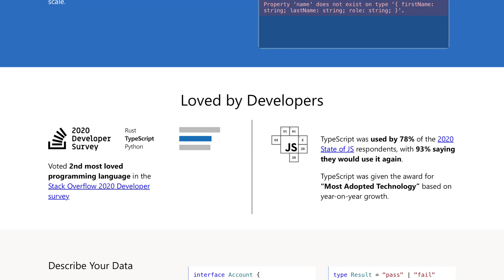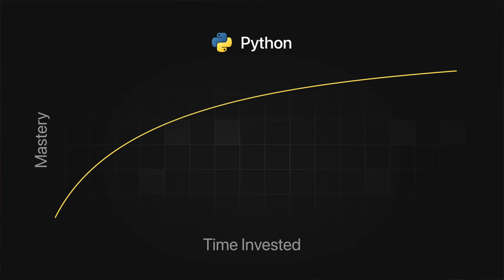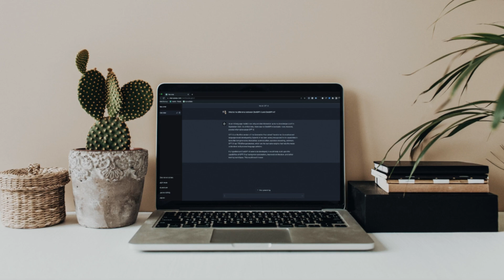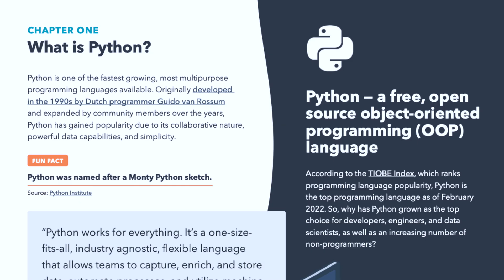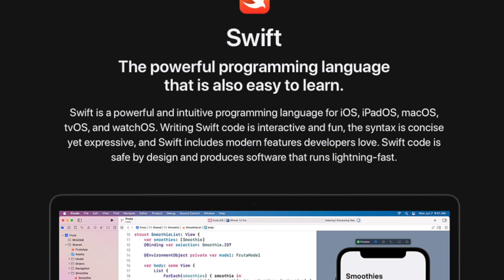6 Programming Languages to Learn as a Beginner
In this video, we'll look at the top 5 programming languages you should consider learning, based on their popularity, usage, and salary range.

We'll discuss each language briefly and share some interesting anecdotes to better understand why these languages are so important in today's tech industry. From Python's versatility to JavaScript's ubiquity, you'll gain insights into what makes each language unique and valuable. Whether you're just starting out in programming or a seasoned developer looking to expand your skill set, this video is a great resource for anyone interested in coding.

0:00 - Intro
0:48 - JavaScript
1:27 - TypeScript
1:42 - Java
2:30 - Python
3:52 - FREE Intro to Python Guide
4:43 - C++
5:27 - Swift
6:00 - What I Learned
7:08 - Outro